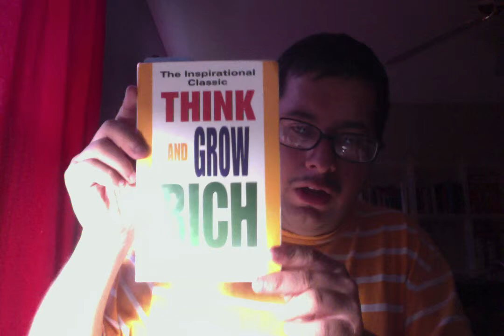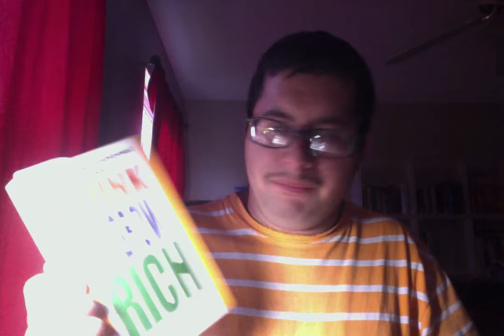Saturday Reads and studying update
Today I want to share what I am reading this week and what I am studying this week as well. Hermeneutics is a really interesting study as a preacher.